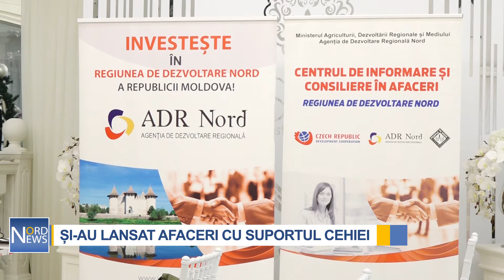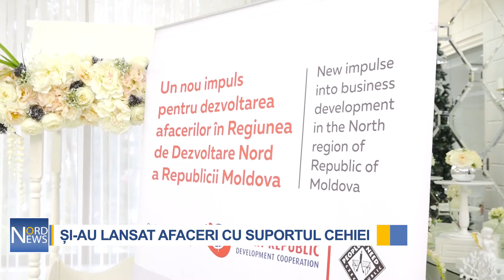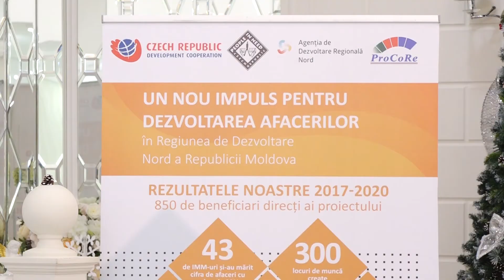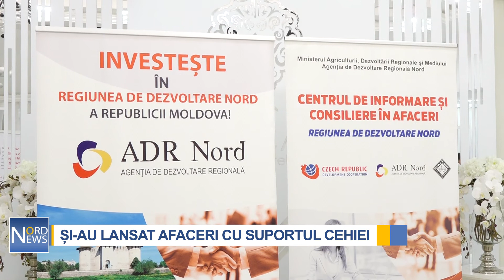ȘI-AU LANSAT AFACERI CU SUPORTUL CEHIEI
Și-au lansat o afacere cu suportul Cehiei. Cinzeci și patru de antreprenori din nordul țării au beneficiat de granduri în valoare totală de peste 210 mii de euro pentru a-și pune pe roate și dezvolta micile afaceri.